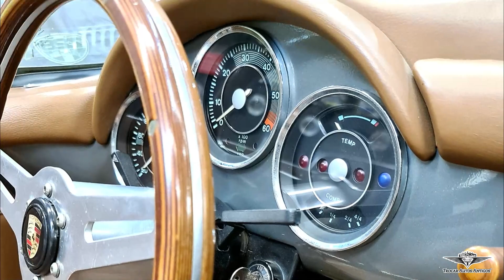CAPOTA NOVA para o PORSCHE 356 Speedster conversível! MARAVILHOSO!!! TROCAR AUTOS ANTIGOS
Vejam esse lindo Porsche que veio para fazermos a troca da lona da capota! Ficou zerado de novo!

Parceiros:
- 3M
- AKZONOBEL
- MARIO FRANCO TINTAS